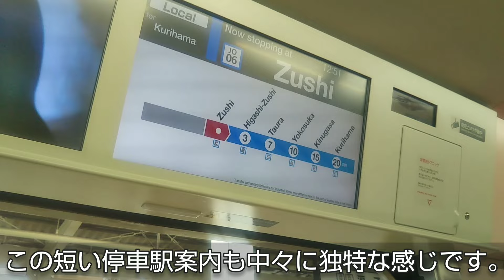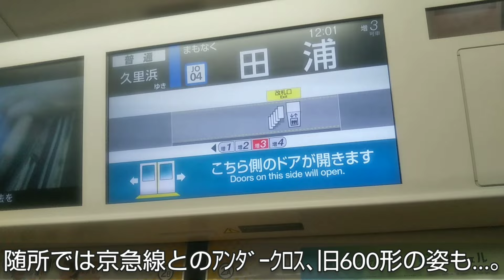4両編成による終端区間列車を乗り通してきた｡【横須賀線･逗子発久里浜行】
鎌倉の隣･逗子は横須賀線の運用上の境界駅で都市間輸送とローカル輸送に色彩が分かれています。
逗子～久里浜間では、可愛らしい4両付属編成による区間電車も設定、号車は増1～増4号車と付けられている具合です。
公共交通機関、特に鉄道や路線バスの乗車記を投稿して参ります。
南関東の個人的に面白いと思う列車やバスの免許維持路線等を主に取り扱っており、時折首都圏外にも脚を伸ばします。